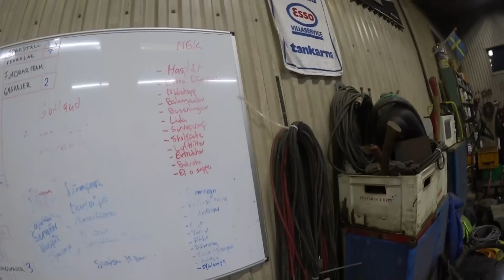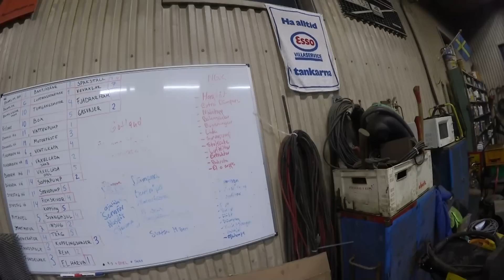NGK förberedelser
-- Min socialmedia --